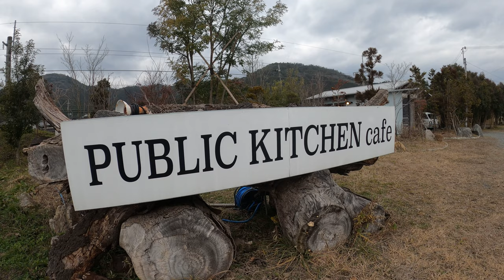黒井城登山(丹波市) Небесный замок в Тамбе: Руины замка самурая в Японии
私たちは日本や故郷・丹波市についての動画をUPしています。

次(дальше) 「赤穂・龍野市歴史探訪 Посещение исторического комплекса, японского сада и гостиницы на море」

前(назад) 「ラジオに出演⁉丹波市ラジオ局「805たんば」の「丹波で暮らそう」 Вступление Масато Лягушкина в программе городского радио"805 Тамба"」

丹波市の古民家活用、Iターン支援と協力しております。
下記のページをご覧ください。
丹波市にふるさと納税をすることで豪華で美味しい返礼品が貰えます。